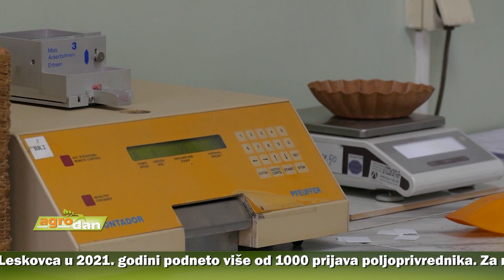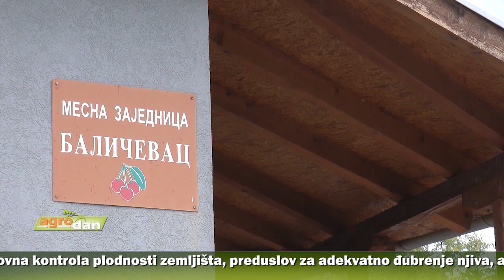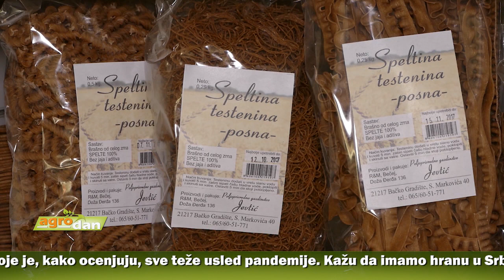AgroDan_23.11.2021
Republička direkcija za robne rezerve oglasila prikupljanje pismenih ponuda za razmenu 30.000 tona merkantilne pšenice za pšenično belo brašno “T-500“.

Od 15. decembra prva mera pomoći poljoprivrednim proizvođačima za nabavku mehanizacije koja podrazumeva povraćaj  50 odsto sredstava, najavio ministar poljoprivrede Branislav Nedimović.

U Državnom savezu živinara brinu zbog trenutnog stanja u živinarstvu koje je, kako ocenjuju, sve teže usled pandemije. Kažu da imamo hranu u Srbiji, ali je problem što smo uskraćeni za nova grla iz inostranstva.

Za subvencije grada Leskovca  u 2021. godini podneto više od 1.000 zahteva poljoprivrednika. Za nove zahteve biće isplaćena najveća suma do sada od 45 miliona dinara.

U mesnoj zajednici u Baličevacu, u opštini Merošina, rešeni da unaprede uslove života i zadrže mlade na selu. U planu obnova infrastrukture, rekonstrukcija seoskog doma i školskog dvorišta.